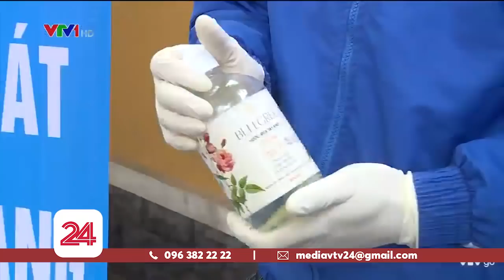Hà Nội không hoãn tổ chức đua xe F1 do dịch COVID-19|Trên thế giới có hơn 75.000 ca nhiễm | VTV24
Đến thời điểm này, chặng đua Vietnam Grand Prix của Giải đua xe F1 dự kiến sẽ vẫn diễn ra theo đúng kế hoạch, dù đã có một số lo ngại về dịch viêm đường hô hấp COVID-19.